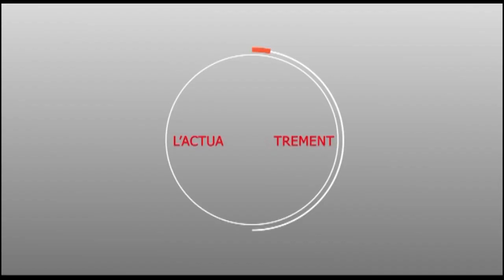Touba : les commerçants de Marché Ngar Bou Ndaw remercie Sokhna Mame Khary après son geste.